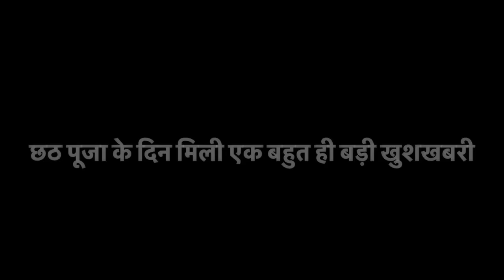धूमधाम से संपन्न हुई छठ पूजा 🙏 घर में आई एक और बहुत बड़ी खुशखबरी 😍😍👼🍼